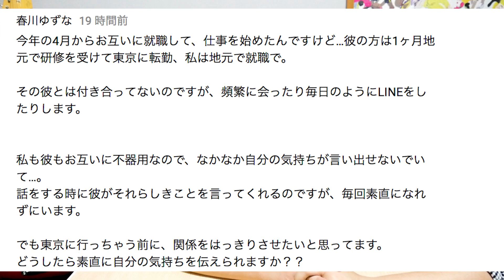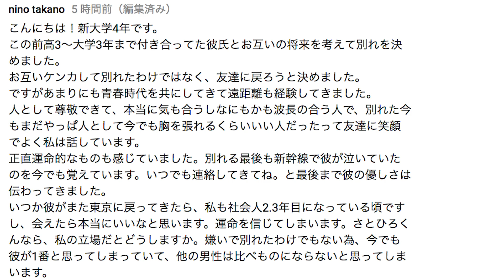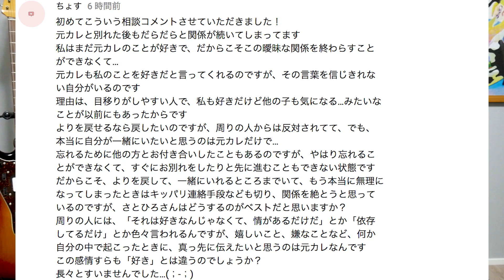【新学期特別企画】日向結衣降臨！リスナーさんの恋愛相談に真剣に答えてみた！【後編】